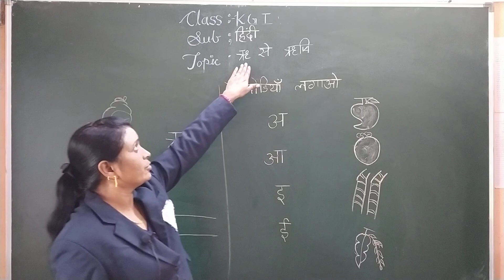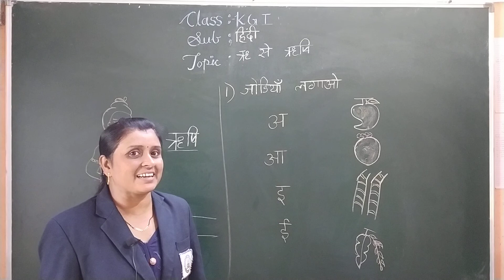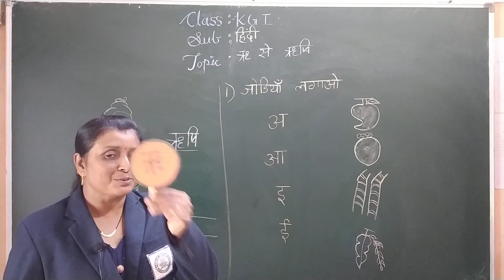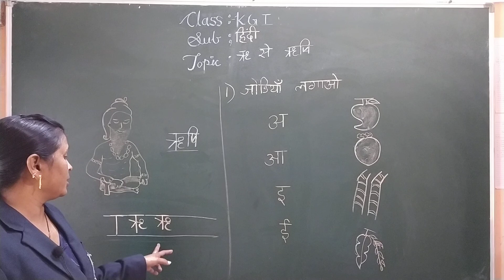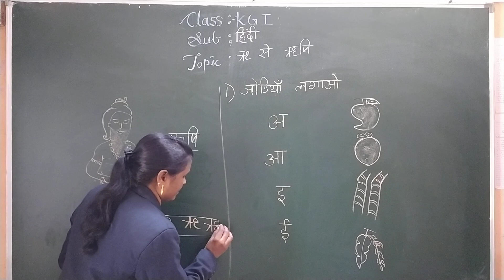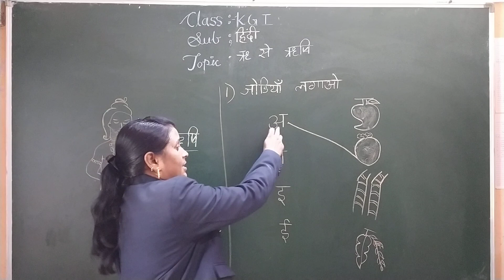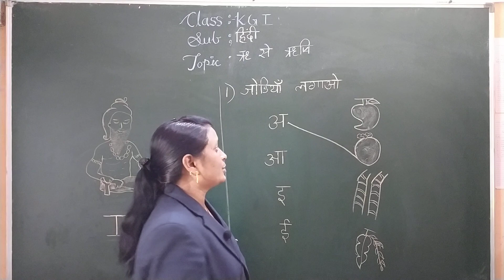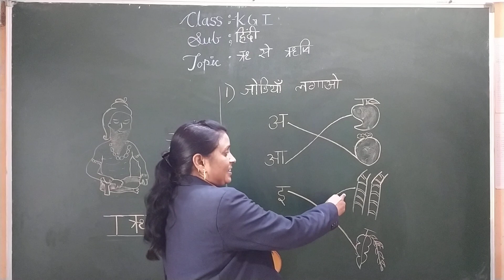ऋ से ऋषी | हिंदी |Class KG-1 | संस्कार अकॅडेमी